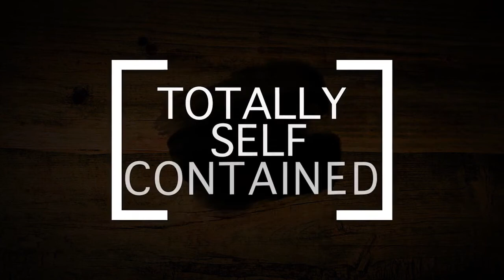캡티브 트레일러 영상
샤피펜 뚜껑이 마술사의 제스쳐로 쓰러지는 놀라운 심리마술을 배워보세요!